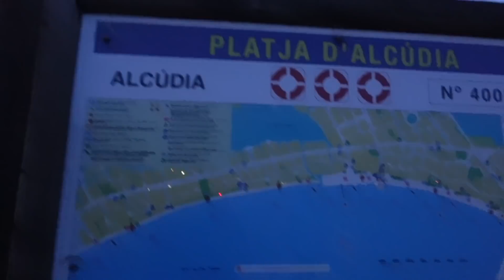NAJPIĘKNIEJSZA PLAŻA MAJORKA 🏖️